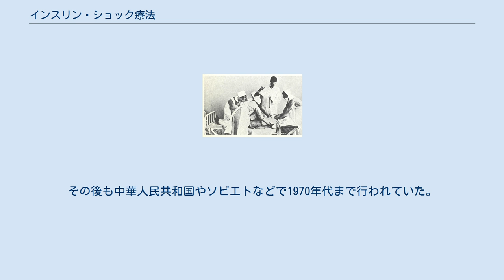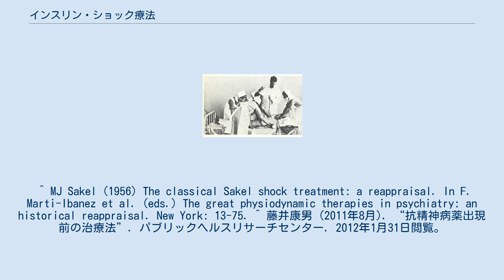インスリン・ショック療法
インスリン・ショック療法を受ける患者（1950年代、ヘルシンキ） インスリン・ショック療法（いんすりんしょっくりょうほう）とは、かつて行われていた統合失調症の治療法の一つ。
オーストリア出身のアメリカ合衆国の医師マンフレート・ザーケルが、ショック療法として1933年に提唱した。
 患者に対し、空腹時にインスリンを皮下注射し、強制的低血糖によりショック状態と昏睡を起こし、1時間後にグルコースを頸静脈に注射し覚醒させる。
医療事故の危険性もあり、抗精神病薬の開発が進み薬物治療ができるようになったため、1950年代以降は廃れる。
その後も中華人民共和国やソビエトなどで1970年代まで行われていた。
 ^ MJ Sakel (1956) The classical Sakel shock treatment: a reappraisal. In F. Marti-Ibanez et al. (eds.) The great physiodynamic therapies in psychiatry: an historical reappraisal. New York: 13-75. ^ 藤井康男 (2011年8月). “抗精神病薬出現前の治療法”. パブリックヘルスリサーチセンター. 2012年1月31日閲覧。
 ^ Kalinowsky, LB (1980). “The discovery of somatic treatments in psychiatry”. Comprehensive Psychiatry 21 (6): 428–435. doi:10.1016/0010-440X(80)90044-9. PMID 7000433.